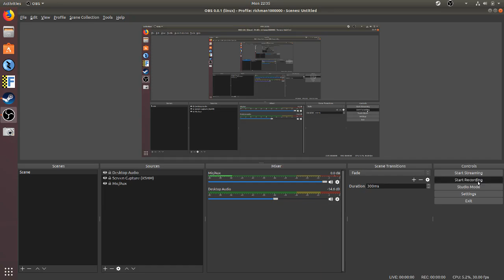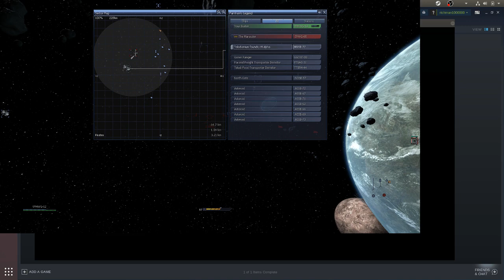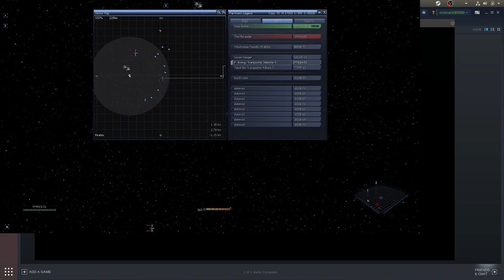x3: reunion. Прохождение #3. Бесконечный космос